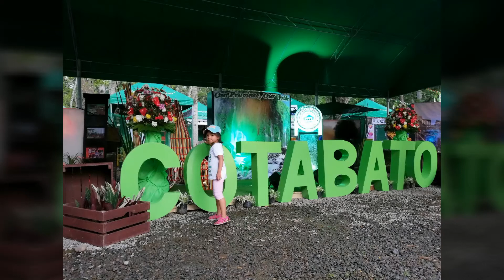Kalivungan dry run visit